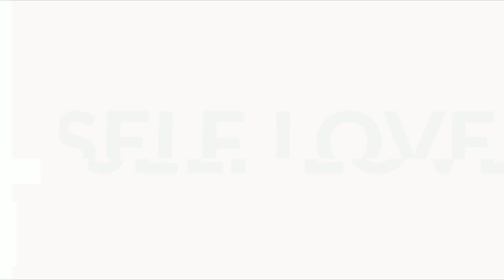7 Reasons why you shouldn't give up || Muthoni Mukiri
Going through a tough period, watch this before you give up. My coaching sessions are ongoing. To book one of the packages or a session.